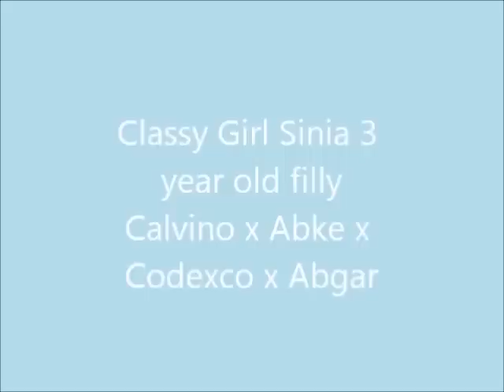Classy Girl Sinia compleet 2013